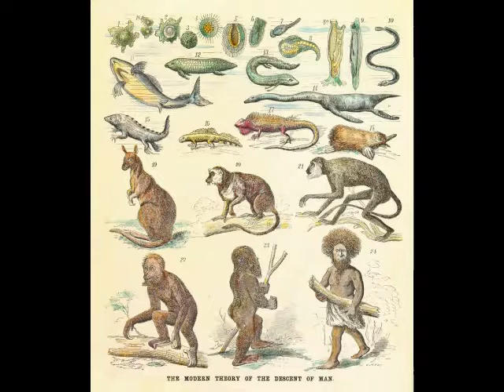The Book Of The Damned 1N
File:Human pidegree.jpg
Original file ‎(2,329 × 2,723 pixels, file size: 6.04 MB, MIME type: image/jpeg)
English: G Avery's opinion of The modern theory of the descent of man, by Ernst Haeckel, published in Anthropogenie oder Entwicklungsgeschichte des Menschen (The Evolution of Man),1874. The figure show the human pedigree as a Great Chain of Being, illustrated by modern and fossil species. Hand-coloured print
Legend:
1 Amoeba
1a Asexual reproduction (amoeba dividing)
2 Sexual reproduction (cell with spore)
3 Multi-cellular organism (early embryonic stage)
4 Muliticellular organism with three germ layers (blastula)
5 Organism with primitive mouth (gastrula)
6 Planaria
7 Worm (leech)
8 Primitive chordate (tunicate larva)
8a Adult tunicate
9 Lancelet
10 Jawless fish (lamprey)
11 Cartilaginous fishes (shark)
12 Australian lungfish
13 South American lungfish
14 Aquatic reptile (plesiosaur)
15 Aquatic amphibian (Axolotl)
16 Modern amphibian (newt)
17 Reptile (iguana)
18 Monotreme (platypus)
19 Marsupial (kangaroo)
20 Prosimian (lemur)
21 Monkey (langur)
22 Ape (orangutan)
23 Ape-man (Pithecanthropus)
24 Modern human (a Papuan)

Text is in Public Domain
This is part 1n of Charles Hoy Fort's The Book Of The Damned